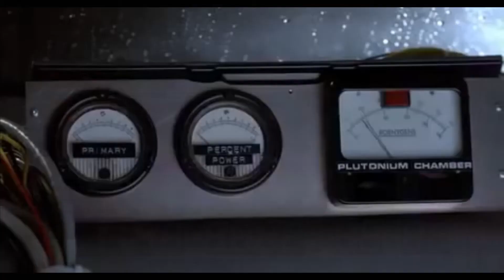2015 Pt8 “$h1tdrops Are Fallin’ on My Head”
Another Nor’Easter passes through, new hardware for old final tanks arrives, we go back to the future to see the original Final Tanks in the midst of all new hardware, the original aeration tanks are also in the midst of fine air dome diffuser conversion, Primary Tanks get an influent aqueduct, the new aeration tanks get an influent aqueduct with the help of Tchaikovsky, we answer the question of Wye Walls? and Bergen Maintenance does the Primary Tank Repair Minute Waltz.